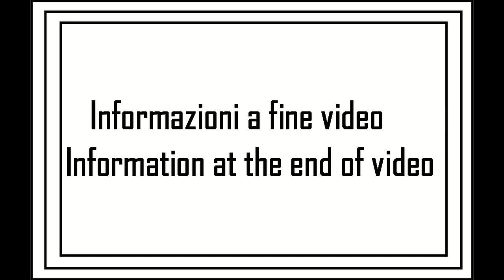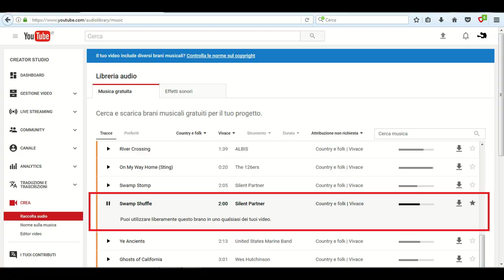A spasso con la MTB tappa 16 - 11su12